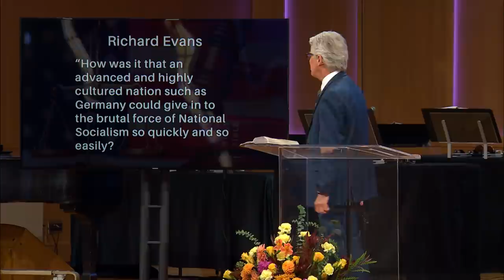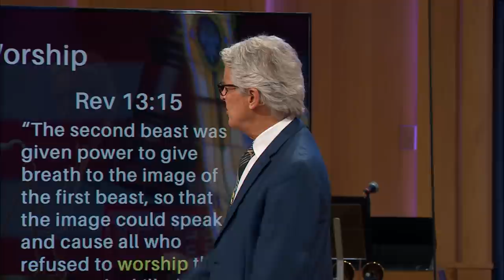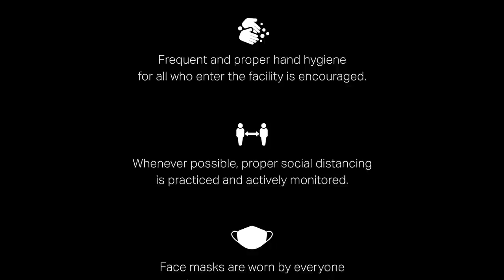American Apocalypse: 'Is the Religious Right Wrong?'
"American Apocalypse: 'Is the Religious Right Wrong?'" send your Connect Card, Give Online and view additional service features